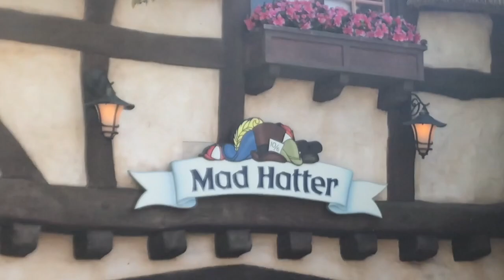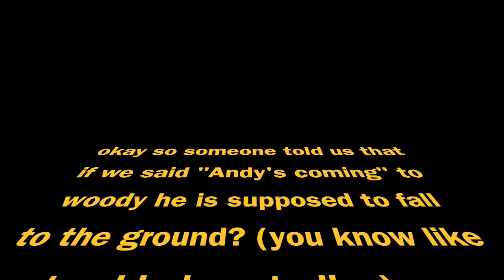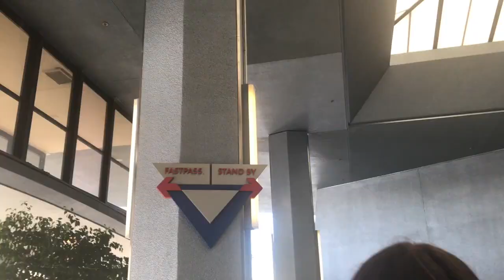HOLY GUACAMOLE IS REAL AND I KNOW WHERE TO GET IT!!! *live footage*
Vlog #9

I'm at Disney again!! whose shocked. also my fans have fan names?